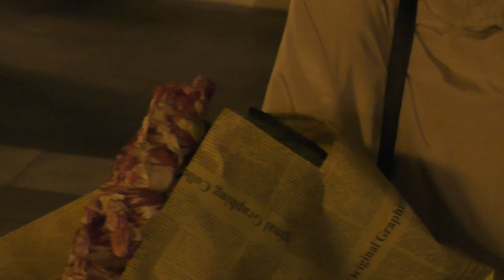Yerevan, 07.05.18, Mo, Video-3, Shutvanic chenq eghel Hraparakum.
Live streets view, Yerevan, May 07, video-3, Aznavouri h., Abovyan, Hyusisain, Hanrapetutyan h.